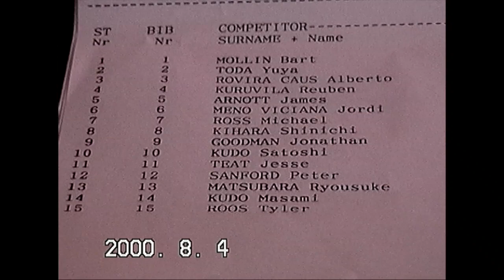Vintage skiporn Vol.60 New Zealand 2000 Coronet GS HD 720p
2000年に開催されたNew Zealand coronet peakでのFISレース